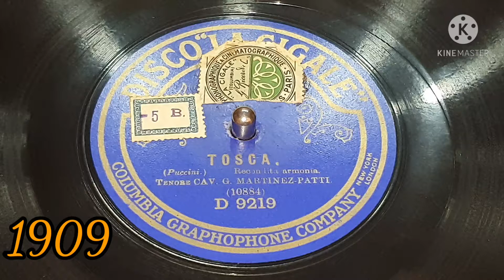Recondita armonia - Tosca - G. Martinez Patti - 1909 Disco La Cigale D9219 matrix 10884 - 78 rpm